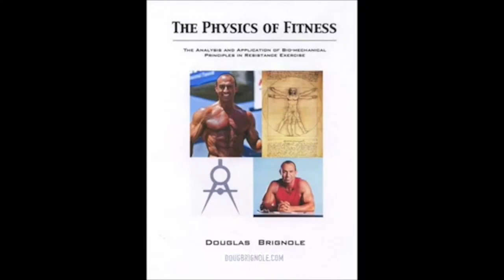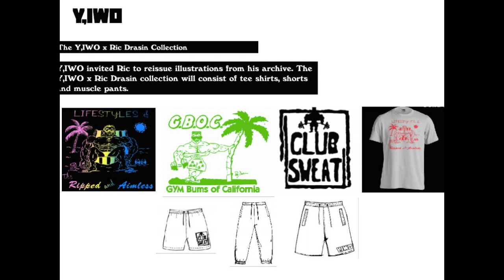THE SUPER STRONG DAVE HAFT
THE SUPER STRONG AND HUGE 'DAVE HAFT'